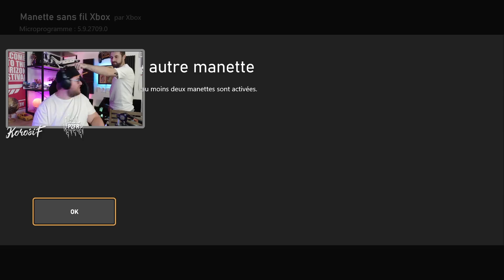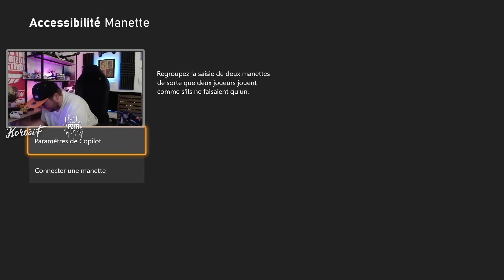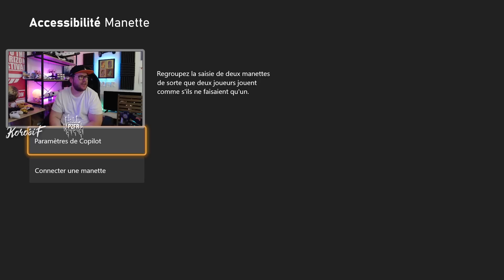2 MANETTES POUR 1 VOITURE ! - Forza Horizon 5 ( feat @LEAXYMEDIA )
Salut à tous c'est Korosif ! Je suis sur Forza Horizon 5 !

On va utiliser et s'amuser avec la fonctionnalité Copilot de la Xbox

Pendant la vidéo :

LowFi - Naughty Beat - Voicemod
LowFi - True Love - Voicemod
LowFi - The Lovely Guy - Voicemod
LowFi - Fuji - Voicemod